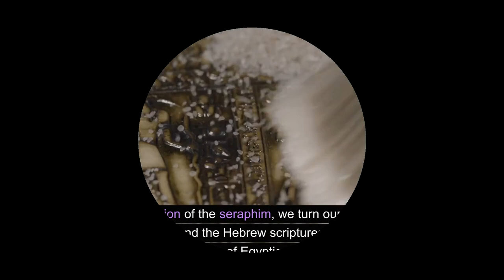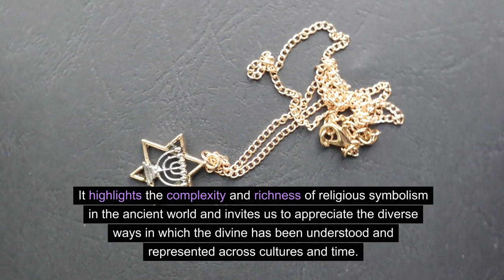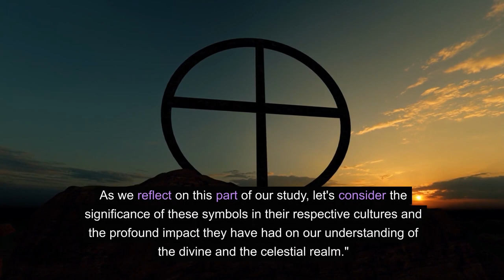"Seraphim Explored: Insights from the Bible and History"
Join us in this comprehensive series as we explore the fascinating world of the seraphim in biblical and historical contexts. Dive deep into ancient texts, theological interpretations, and cultural significance of these celestial beings. Whether you're a scholar, a student of the Bible, or just curious about angelology, this series offers rich insights and thought-provoking discussions.

Timestamps:

Episode 1: Introduction to Seraphim
0:00 - Introduction
1:30 - Setting the Scene in Isaiah's Vision
4:45 - Detailed Analysis of Seraphim
8:15 - Theological Significance
12:40 - Symbolism and Interpretations
17:05 - Historical and Cultural Context
21:30 - Comparative Analysis with Other Angelic Beings
25:55 - Reflections for Personal and Community Application
30:20 - Conclusion

Episode 2: The Seraph and the Children of Israel
0:00 - Introduction
2:10 - The Narrative of the Bronze Serpent in Numbers 21
6:45 - Symbolism and Theological Implications
11:30 - Transformation of the Serpent Symbol
15:50 - Foreshadowing Christ in the New Testament
20:10 - Personal and Communal Reflections
24:35 - Conclusion

Episode 3: The Seraph in the Book of Job
0:00 - Introduction
2:20 - Setting the Scene in the Book of Job
5:55 - Divine Beings in Job's Narrative
10:30 - Themes of Suffering and Divine Sovereignty
14:45 - Job's Transformation and Personal Reflection
19:10 - Broader Biblical Narrative of Divine-Human Interaction
23:35 - Conclusion

Episode 4: Seraphim and Ancient Egyptian Influence
0:00 - Introduction
3:10 - The Uraeus in Egyptian Culture
7:25 - Comparative Study with Biblical Seraphim
11:50 - Shared Themes of Divine Authority and Protection
16:15 - Distinct Monotheistic Context in Hebrew Scriptures
20:40 - Interaction of Ancient Cultures and Religious Symbols
25:05 - Conclusion

Episode 5: Broader Perspectives on Seraphim
0:00 - Introduction
3:20 - Seraphim in Different Religious Texts
8:00 - Christian Theology and Artistic Representations
12:35 - Angelology Across Various Religions
17:10 - Symbolic Meaning of Celestial Beings
21:45 - Reflections on Religious Imagination and Expression
26:10 - Conclusion

Episode 6: Conclusion and Reflection
0

:00 - Introduction
2:15 - Recap of the Series
5:30 - Reflection on Isaiah's Seraphim
9:00 - Insights from the Bronze Serpent Narrative
12:45 - Lessons from the Book of Job
16:10 - Understanding Seraphim through Ancient Egyptian Influence
20:35 - Comparative Perspectives Across Cultures
24:00 - Final Reflections on Spiritual Understanding
27:25 - Call to Action: Subscribe and Engagement
29:00 - Thank You and Series Wrap-Up

About This Series:
'Exploring the Seraph: A Biblical and Historical Study Series' is an in-depth exploration of one of the most intriguing entities in biblical lore - the seraphim. Through six detailed episodes, we delve into their origins, symbolism, and roles within different biblical narratives and how these celestial beings are understood in various cultural contexts. This series is perfect for anyone interested in theology, biblical studies, or the history of religious symbolism.

Follow us on [Your Social Media Platform] for updates and additional resources.
Recommended Resources:

For further reading, check out [Recommended Book or Article 1].
Explore [Recommended Book or Article 2] for an in-depth look at angelology.
Visit [Your Website or Blog] for more resources and study guides.
If you appreciate this series and wish to support our work, consider [Patreon, Donations, etc.]. Your support enables us to create more content like this and continue our mission of making biblical studies accessible to everyone.